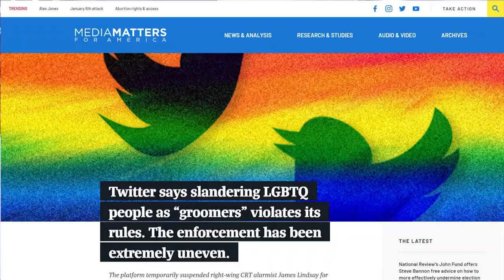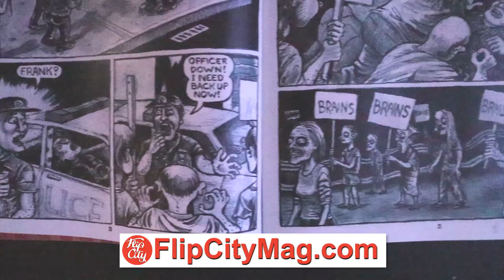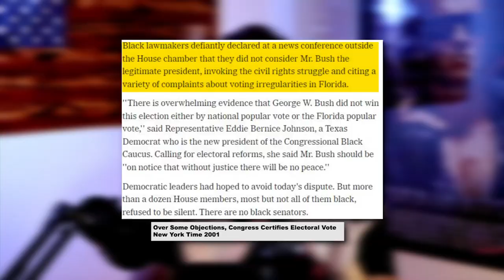LOL: Brian Stelter Is Deeply Paranoid About Trump 😆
Tell them Dronetek Sent you!